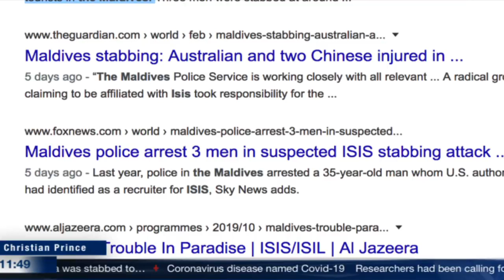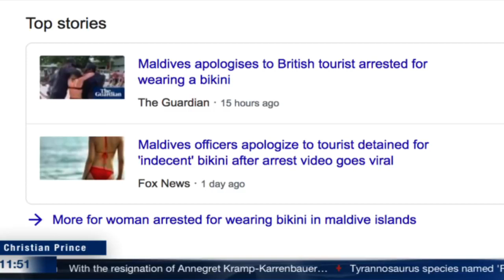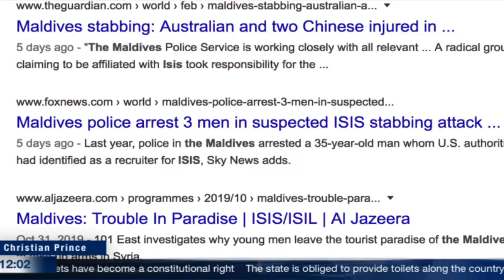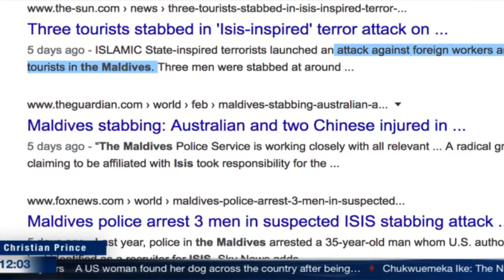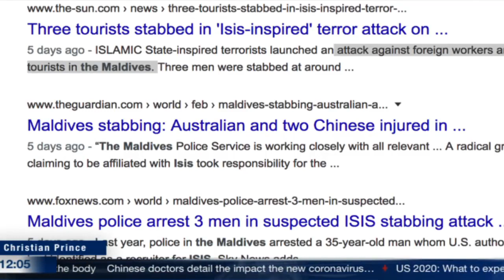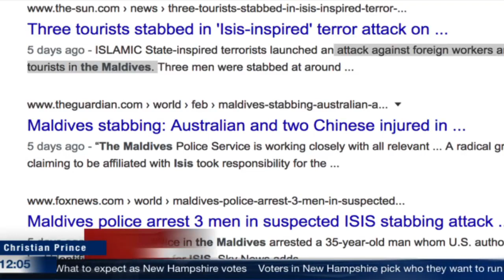Christian Prince - No Bikini In The Malvides Islands!